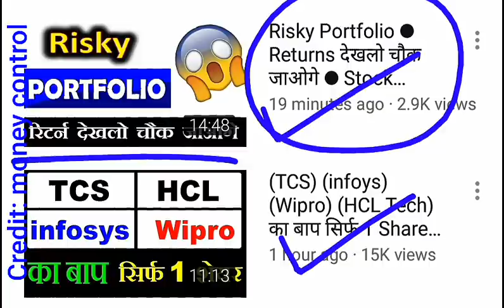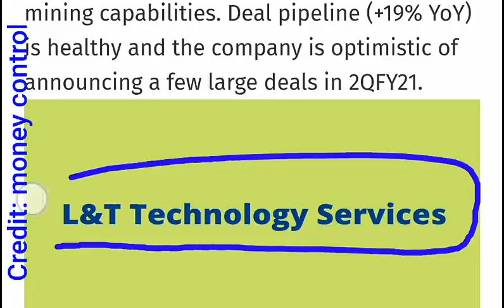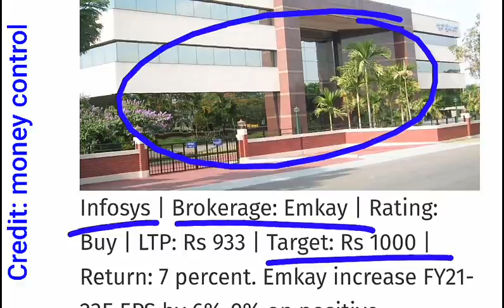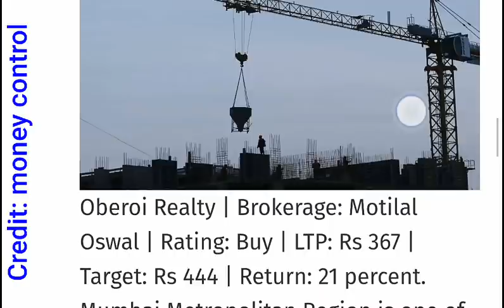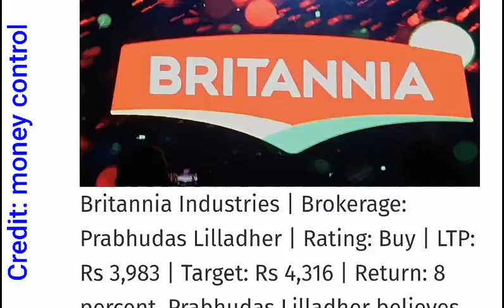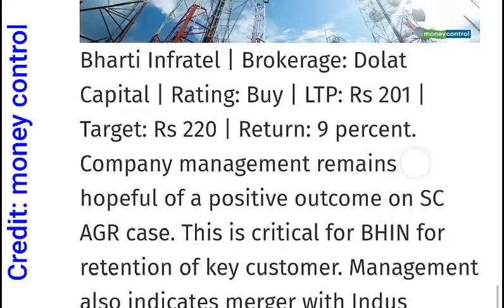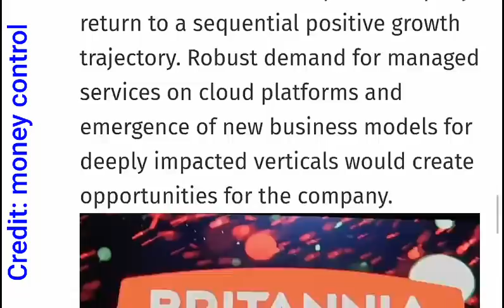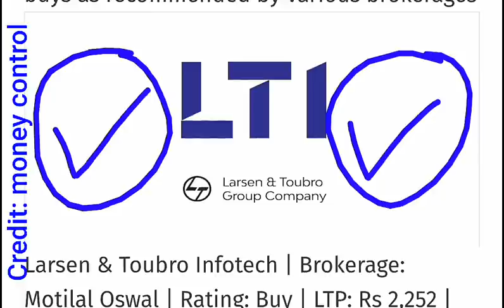15 Stocks with TARGETS ⚫ दिग्गज ब्रोकर ( Brokers ) ने चूने 15 Shares ⚫ Best Stocks by Brokers ⚫ SMKC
Thank u :).

Thank u :)

ty :)